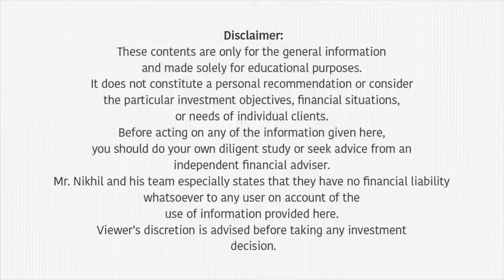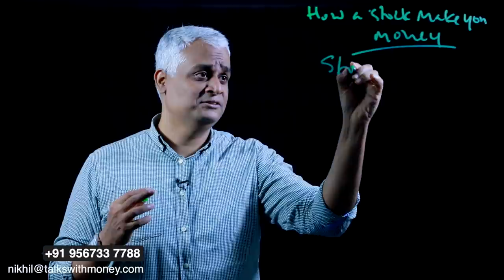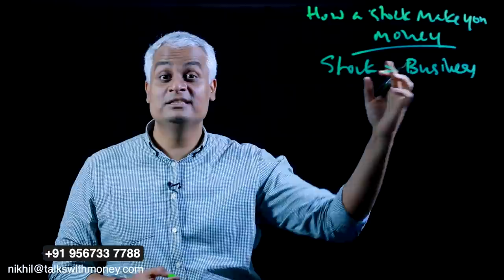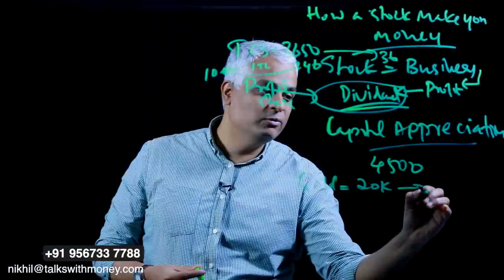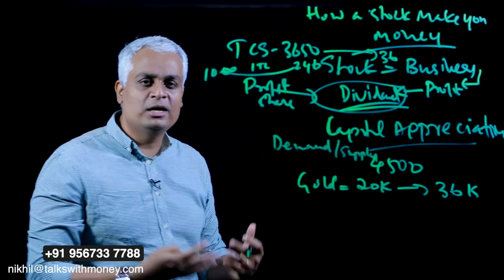ഷെയർ എങ്ങനെ ലാഭകരമാക്കാം | Profit from Stock Market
00:08 Introduction
02:30 What is meant by Stock?
03:22 What is meant by profit share and divident  in Stock?
05:30 What is capital appreciation?
07:47 How to enhance your investing experience in stock?
09:18 Conclusion

This video is about how to make profit from stock market. Mr Nikhil explains the basic terminologies related to investing in stock market in this video. Stock, divident, profit share and capital appreciation are detailed in the video.